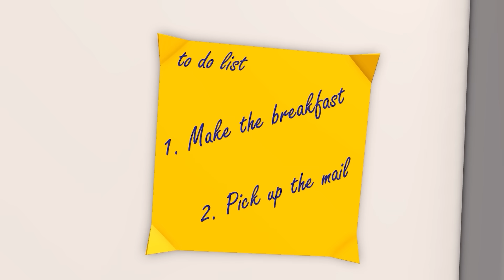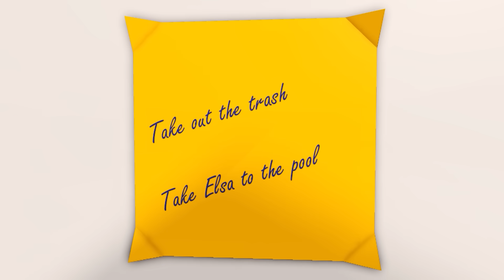Попали в игру в Роблоксе (Роблокс анимация)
🎬 Добро пожаловать в мир анимации Роблокс. Роблокс - это самая крутая игра в мире! 🎬

Это Роблокс анимационная история о приключении семьи профессора Крафтуса, который работал в лаборатории и создавал удивительные вещи, однако столкнулся со сложными жизненными препятствиями в Роблоксе

Присоединяйтесь к нам в эпическом путешествии по удивительному миру в Роблоксе, где воображение не знает границ! В этом потрясающем анимационном приключении наши герои замечают странный диск с игрой, которая превратила их из нубов в скилловых геймеров. Эрик и его пёс каждый день выполняют необычные поручения ученого, параллельно сталкиваясь с трудными жизненными испытаниями, которые преподносят им сестра и кот. Смогут ли ребята пройти все уровни и победить главного злодея Роблокса?  Эта история наполнена волнением, испытаниями и незабываемыми моментами.

✨ Чего ожидать от этой Роблокс истории:

Высококачественная анимация Роблокс
Страшные и трогательные моменты
Увлекательная сюжетная линия, которая не оставит вас равнодушными
Интересные и близкие по духу персонажи Роблокс
Хайповые скины персонажей

📢 Оставьте комментарий:
Расскажите нам, что вам больше всего нравится в анимации и что бы вы хотели увидеть дальше!